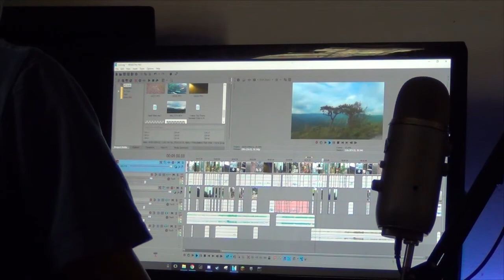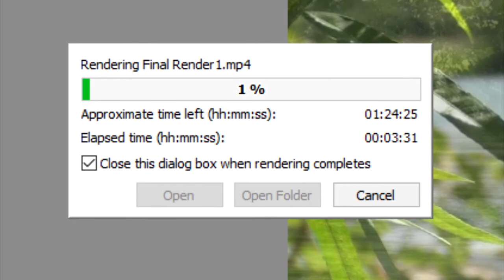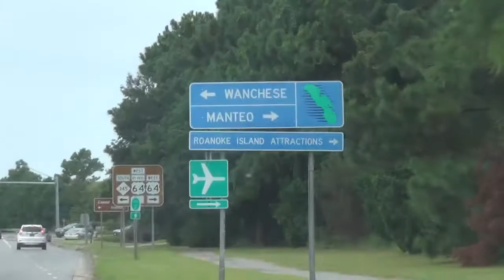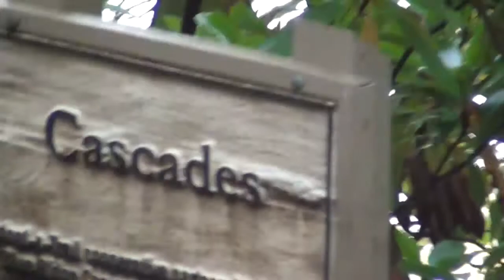Nick Miller Senior Capstone Hilliard Bradley High Project - Class of 2018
Senior Capstone Hilliard Bradley High Project - Summer of 2017

I hope you enjoy my movie!

Inspiration/Mentors:
Casey Neistat, and Nick Oyzon

1:46 - ocean jams x Guru Griff - Steezin'
6:50 - Dj Quads - foreign
8:11- HOME - Resonance
9:36 - Dj Quads - New York City
13:09 - Wii Shopping Channel Remix - Nicky Flowers
14:43 - M83 - Oblivion (feat. Susanne SundfÃ¸r)
17:10 - Kubbi - Ember
19:40 - Isbells - Reunite (Niklas Thal Edit)
22:16 - Dj Quads - Vacation
25:12 - FM-84 - Running In The Night (feat. Ollie Wride)
29:18 - Kubbi - Pathfinder
35:00 - Dj Quads - www is a thing
39:00 - Kubbi - The Cairn
43:36 - Toby "Radiation" Fox - Once Upon A Time
48:28 - Dj Quads - Misty Mornings
51:15 - Dj Quads - Summer
54:02 - Kubbi - Formed By Glaciers
59:06 - Dj Quads - Good Vibes
1:00:24 - Trainer Tips Theme Hawaiian Style by Mark Martucci
1:02:45 - Logic- Mind Of Logic (Instrumental)